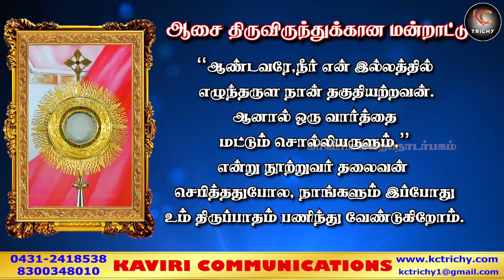கடவுளின் செயல்வீரர்களாக வாழ | திருப்பலி | 12.01.2022| Fr. Nicholas | KC Trichy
Thanks to
Rev. Fr. Nicholas

Programme Manager
Arockia Prakash

Production team
Aravind
Kevin
Alwin

Choir
Alphonse
Franklin

Address:
49J, Bharathiyar Salai,
Cantonment,
Trichy-1